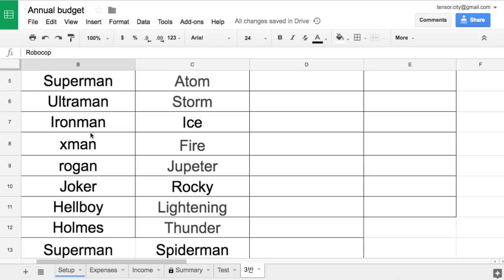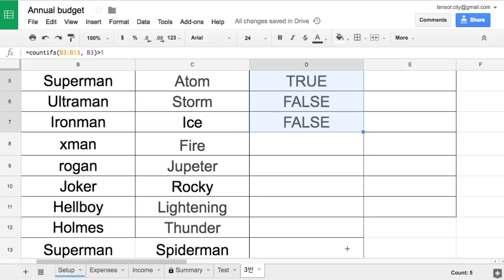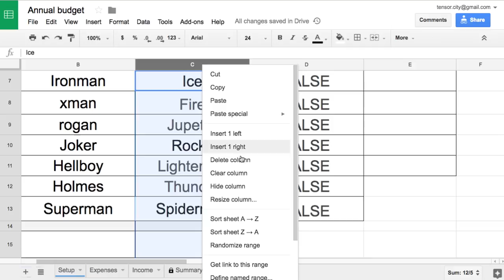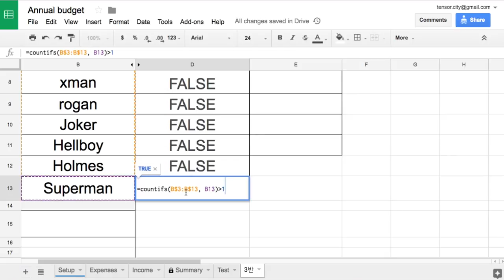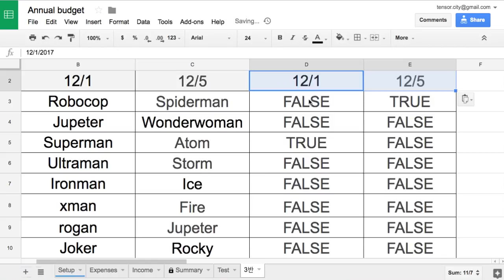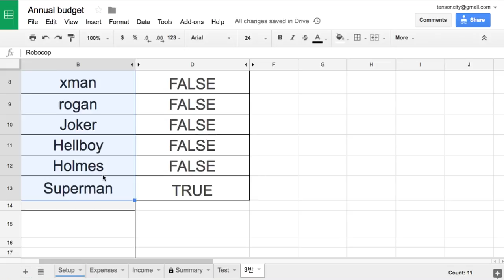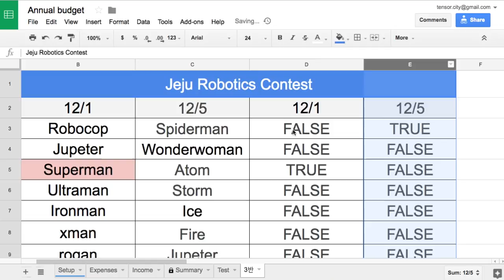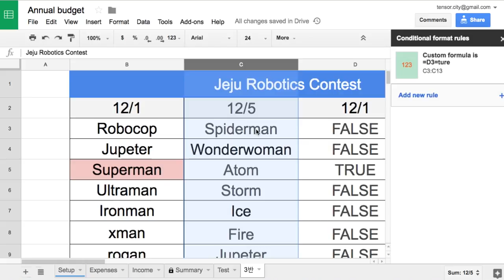Sheets 052 COUNTIFS